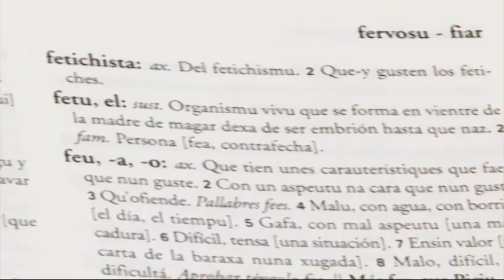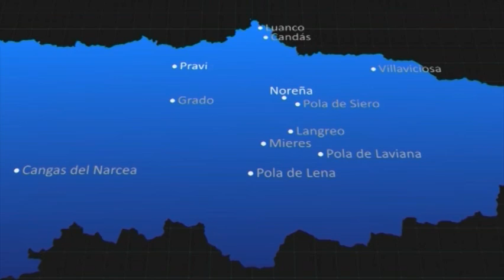Asturias Welcomes You!!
This video contains the following topics:
     Exuberant Nature: sea and mountains. Varied landscape

    Great historical legacy:rich monumental heritage.

    Tasty northern gastronomy.

    Modern cities of medium and small size. Friendly people.

Traditions, ethnographic heritage, folklore and own language, mythology.

    University with tradition and prestige.

    Landmarks: Covadonga

Cultural elements:

     Symbols, Language, Rituales, Values, Artifacts.

Sociocultural aspects:

    History, History, Art, Heritage, Geography, Leisure, Tourism, Gastronomy.